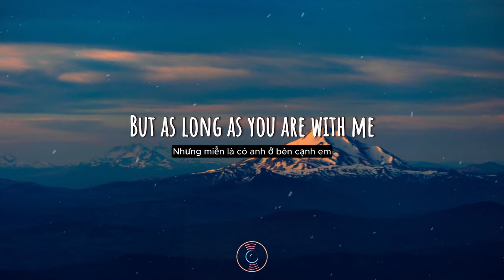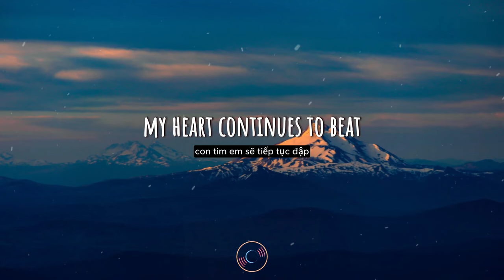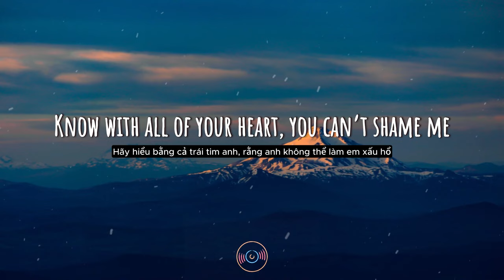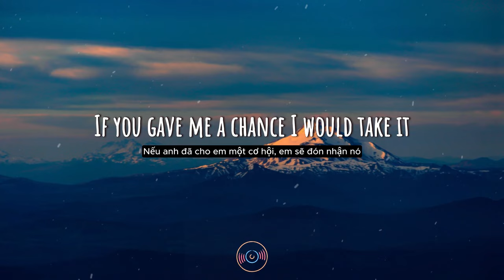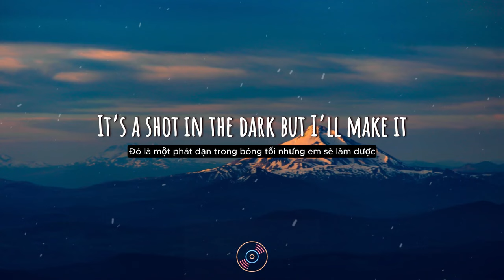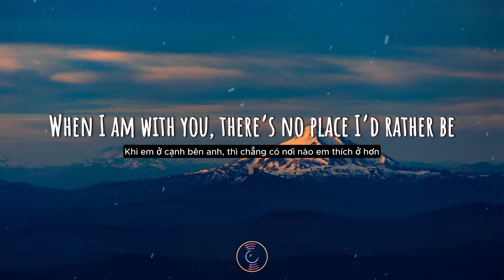Rather Be Clean Bandit ft Ft Jess Glynne Lyrics Vietsub